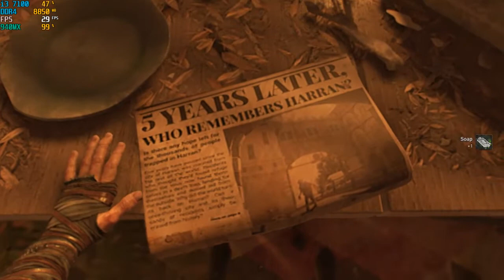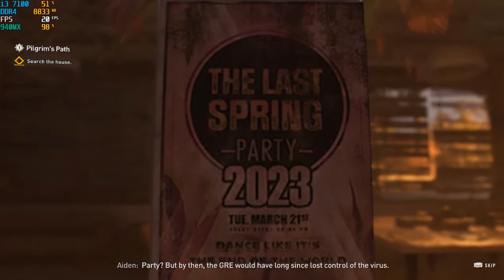Dying Light 2 : Stay Human | 940MX/MX130 | i3 7100U | 12GB ram | Low End Pc | Benchmark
Hey guys, thanks for supporting my channel. Today i recorded dying light 2 on my 940mx gpu. Its look like the game is not too much optimized. And here is result on this video. I hope you guys can understand how much fps you will get in your pc.